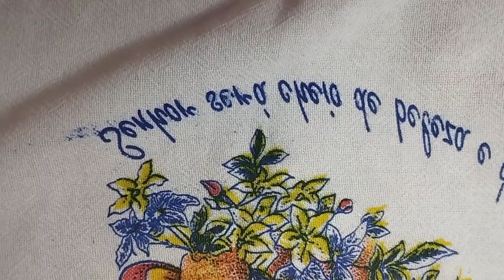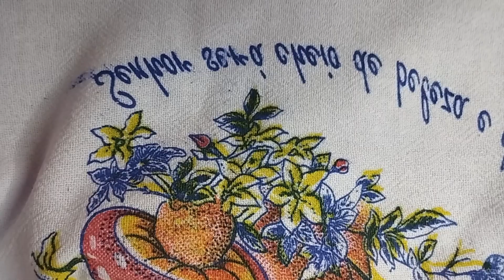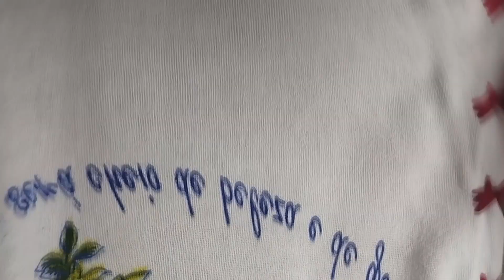SÓ 3 Carreira Super ECONÔMICO, Rápido e FÁCIL@PuroCrochet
🔴olá bem vindos a mais uma vídeo aula, hoje te ensino a estar valorizando ainda mais seus panodeprato com esse lindo barradinho de crochê, MUITO, MUITO FÁCIL.
Aproveite muito bem, espero que gostem.

🔔  Cliquem no sininho de notificações e marquem TODAS, para não perderem todas as novidades que posto por aqui